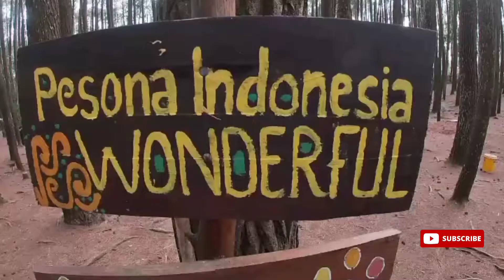AYAM KAMPUNG PANGGANG PALING UNIK!! HARUS PESAN 1 HARI SEBELUMNYA!!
Ayam Kampung Panggang Mbak Linda
Pesan via WA: 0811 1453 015 / 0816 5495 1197
Buka : 4 sore - 6 sore
Harga :
- 1 porsi (Ayam+Nasi+Lalap+sambel) Rp. 23.000
- 1 ekor Rp. 83.000